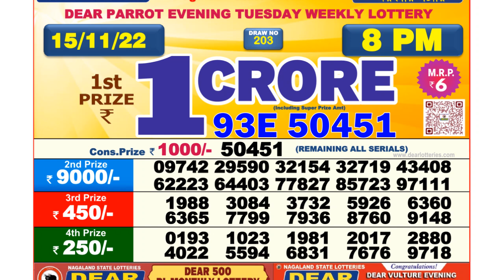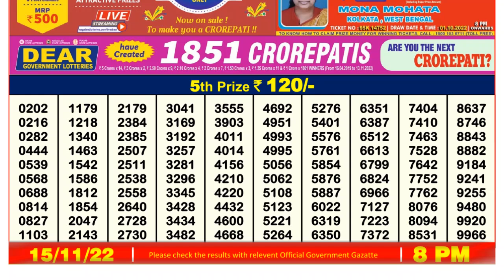Dear Lottery Sambad 8pm today 15.11.22 Nagaland State Lottery Result